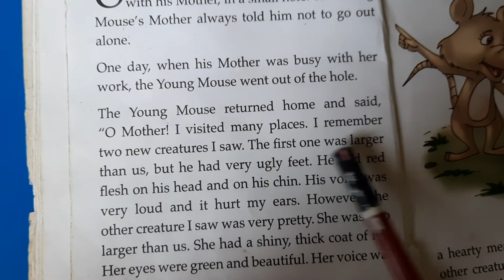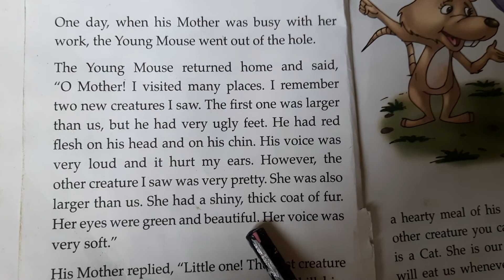English Story,The Young Mouse,pg.no.1